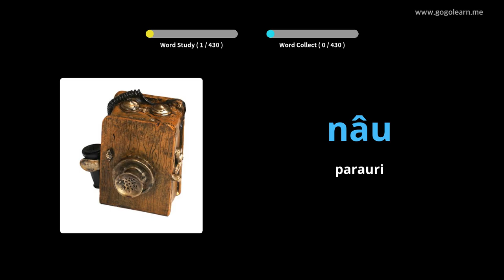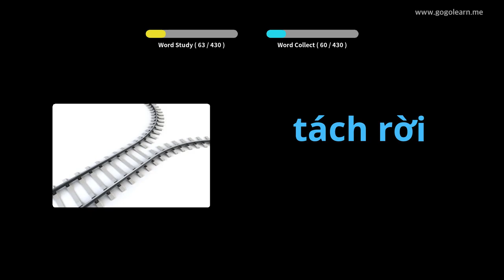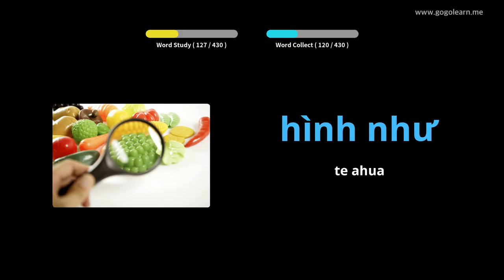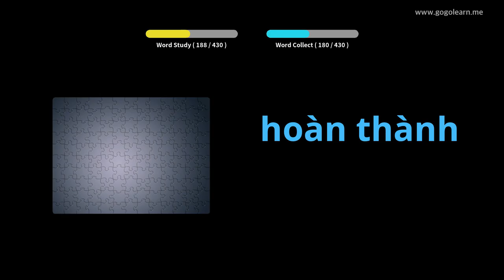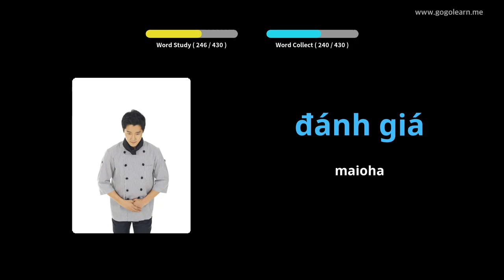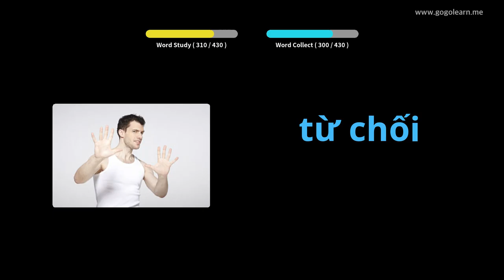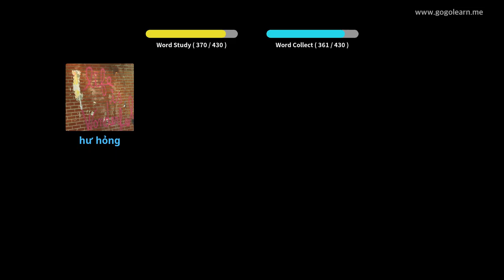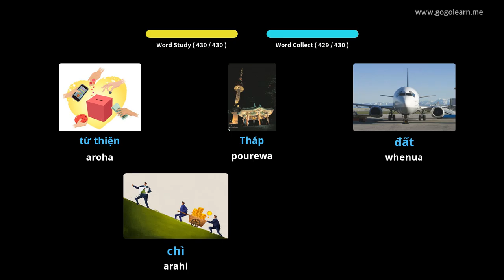Kura Tuarua Reo Pakeha Vietnam 2 | Golearn